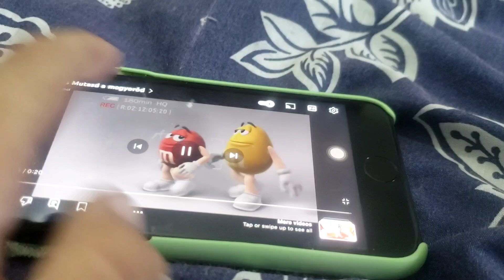M&M's 2011 hungary